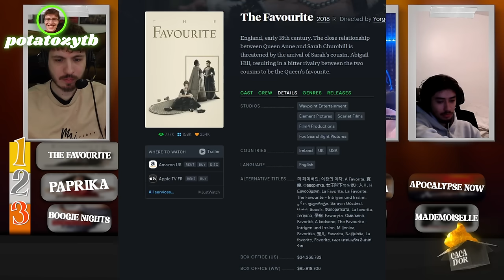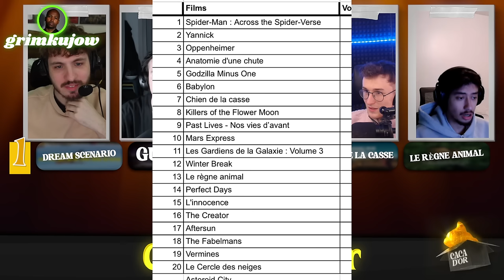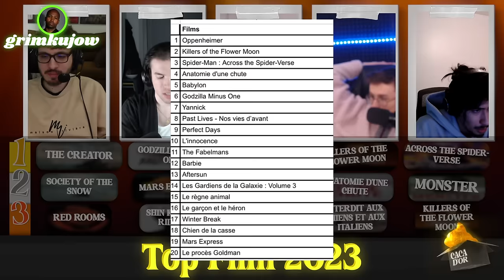Caca d'or 2023 // Top film 2023 - Grimkujow, Potatoz, Terracid, Jean, Diego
Miniature : fynless